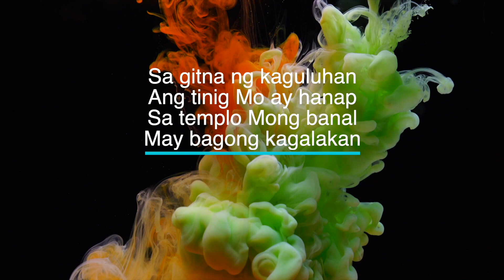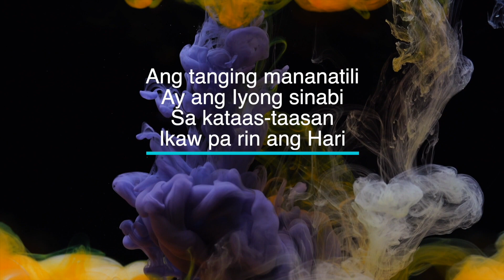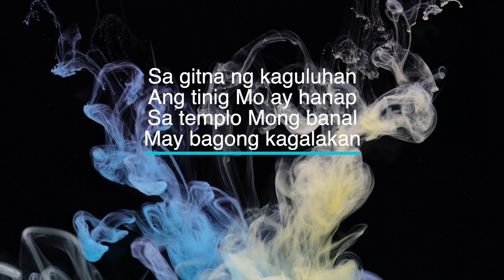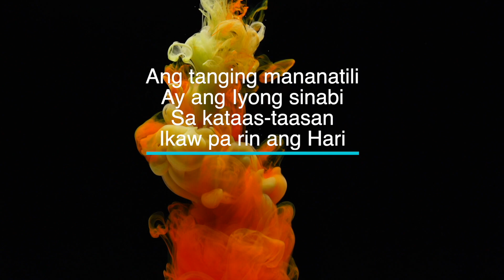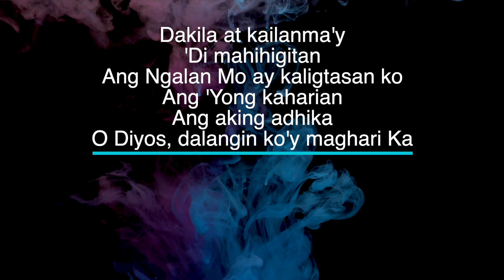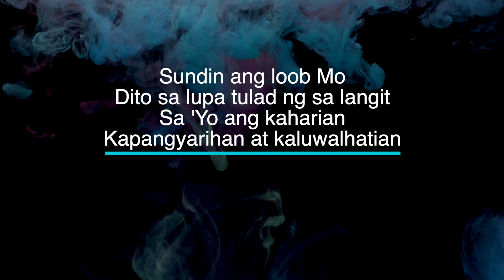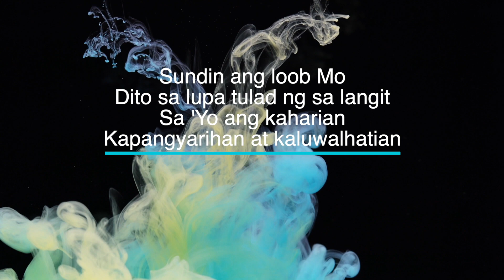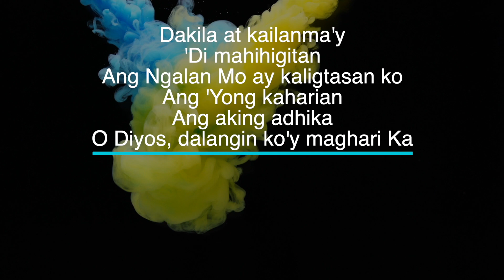Maghari by Victory Worship - Key of G - Karaoke - Minus One with LYRICS - Piano Cover